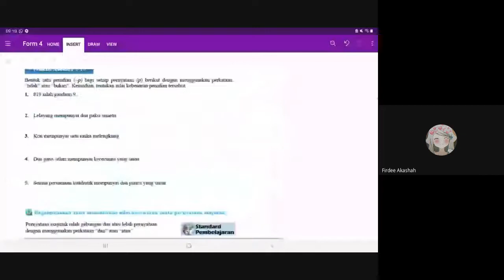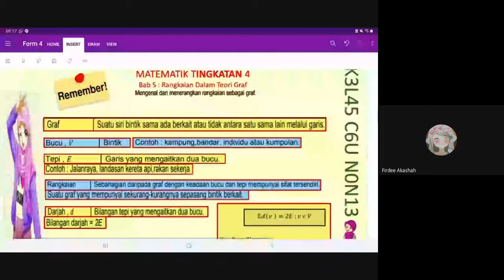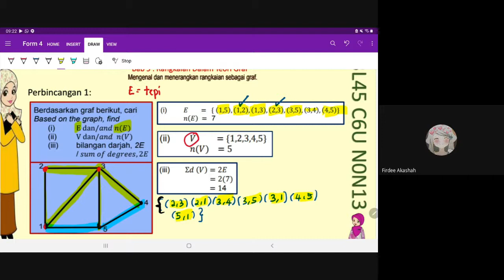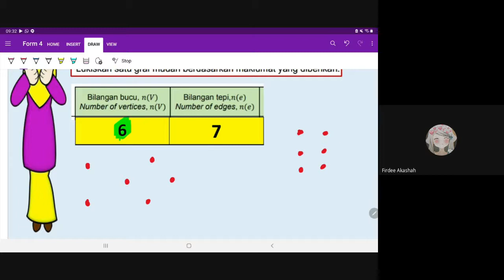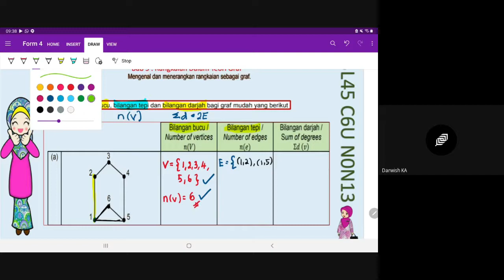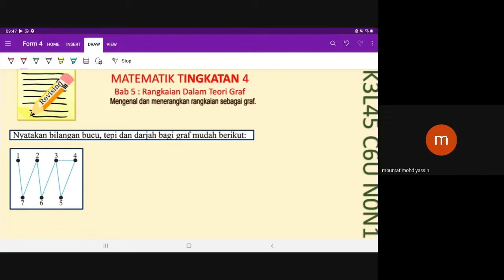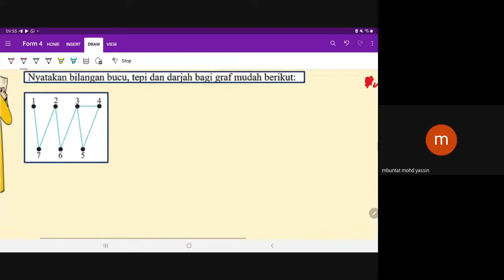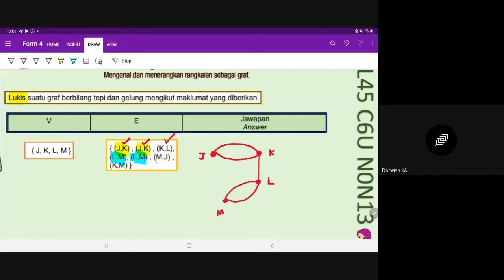MABIQ T4 100721 TEORI GRAF1